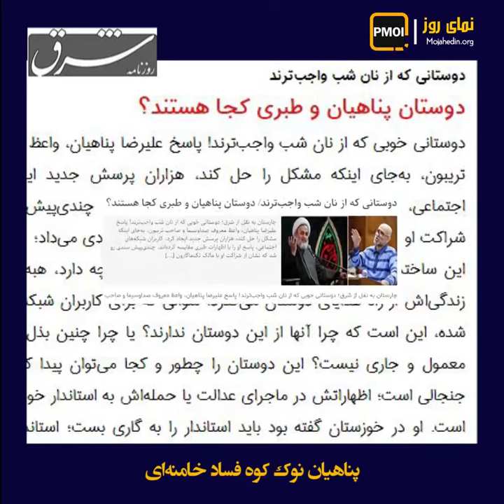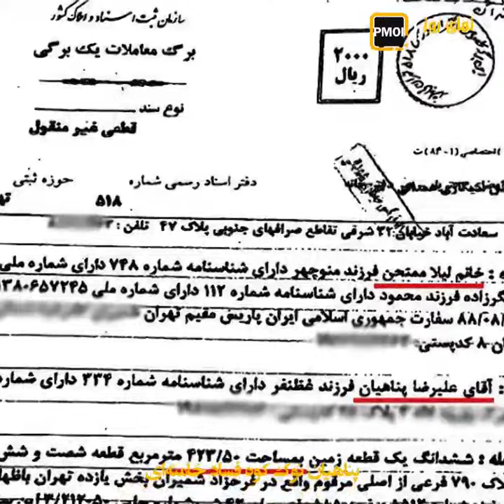نمای روز ـ پناهیان نوک کوه فساد خامنه‌ای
از وقتی خامنه‌ای گفت فساد اژدهای هفت سره، هر روز یک فساد نجومی از بیت خودش رو میشه. خونهٔ مفت آخوند پناهیان از آخرین سندهاییه که رو شد

آخوند پناهیان:

رفقا جمع شدند هدیه‌ای، مثل امام هدیه‌ای زندگی می‌کرد، مقام معظم رهبری هم با هدیه رفقایش زندگی می‌کند،

میگه فقط من نیستم خمینی و خامنه‌ای هم با پول مفت رفقا زندگی کردن. اما روزنامه شرق نوشت:

سؤالی که برای مردم ایجاد شده این است که چرا آنها از این دوستان ندارند؟ این دوستان را چطور و کجا می‌توان پیدا کرد؟

حسین دهباشی هم با هشتگ پناهیان نوشت:

هیچ‌کدام از ائمه شیعه با هدیه و صدقهٔ دوستانشان زندگی نمی‌کردند.

آخوند مومنی اومد درستش کنه، پای بقیهٔ خودیهای نظام‌رو وسط کشید و کار خراب‌تر شد

تلویزیون خامنه‌ای – آخوند مومنی

کسانی هستند که از راه نامشروع تسهیل مال کردن کسانی هستند که از راه نامشرع به امری رسیدن خوب اینها را چرا نمی‌آیند مد نظر قرا بدهند

کیهان و گماشته‌های خامنه‌ای داشتن جمع‌وجور می‌کردن که رد یه خونه چند صد میلیاردی دیگه پیدا شد. یه سایت حکومتی ضمن چاپ سند رسمی خونه دوم پناهیان نوشت:

ماجرای خرید زمین ۴۲۳ متری در منطقه خوش‌نشین سعادت‌آباد تهران از خانم لیلا ممتحن در سال۹۱ چیست؟

خامنه‌ای

گفتم این یک اژدهای هفت سر است فساد این‌جوری است، یک سرش را زدی، چند سر دیگر دارد که بالا می‌آیند؛ بنا است با مفسد بدون رعایت هیچ ملاحظه‌ای برخورد قاطع صورت بگیرد

آقایونی که دست به قلم میشی آقایونی که تو فضای مجازی با آبرو و حیثیت مردم بازی می‌کنی این قلمی که می‌زنی برای کیه برای خداست؟

چرا اومدی بیرون؟

کاسبی می‌کنم.

کاسبی؟ برو مواظب باش کرونا نگیری عمو

هیچی خونه‌مون نداریم. برنج و روغن نداریم. از گرسنگی مردیم

این تازه گوشه‌یی از فساد دربار خامنه‌ایه که از ترس انفجار مردم گرسنه تلاش کردن بپوشونن اما یه کم دیر شده.